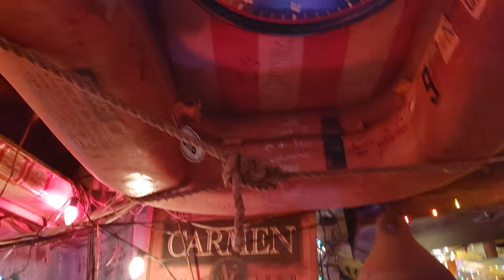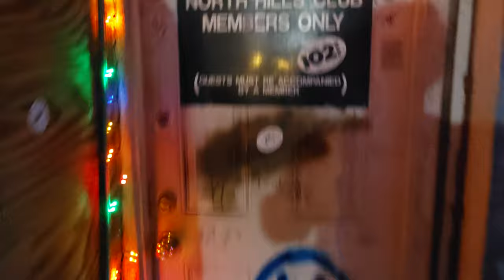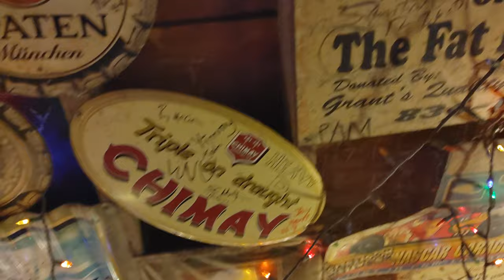FAT PELICAN BAR CAROLINA BEACH NORTH CAROLINA. OFF SEASON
ONE OF THE COOLEST PLACES TO VISIT